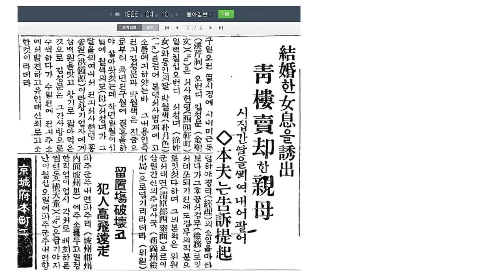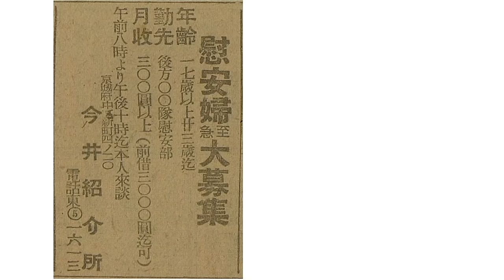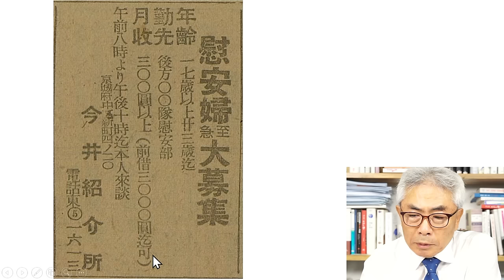‘아비가 돈받고 판 것’이라는 위안부 증거자료 나왔다 / 라이브컷